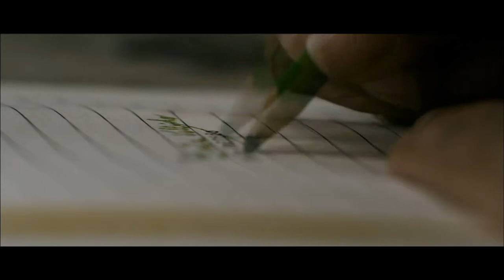Evelyn - Trailer (HD)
Derechos cedidos por Alta films para su distribución